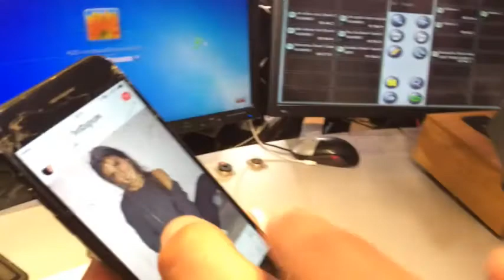Cauet S'lache - Mercredi 30 Août - 30/08/2017 + vidéo